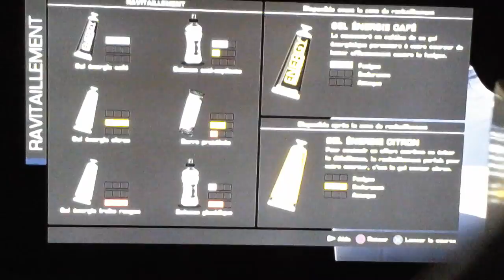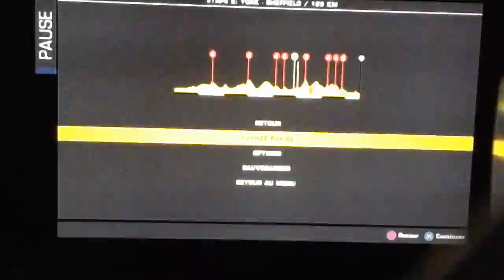Tour de France 2014 Étape 2 (partie1)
Gagnons le Tour avec M.Frank